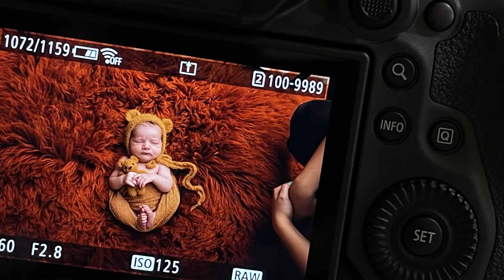Autumn (Fall) Newborn Session with AnA Photography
A little behind the scenes footage from today's Newborn Baby Photography Session at AnA Photography with some beautiful autumnal colours.